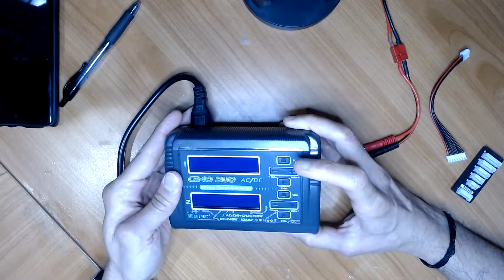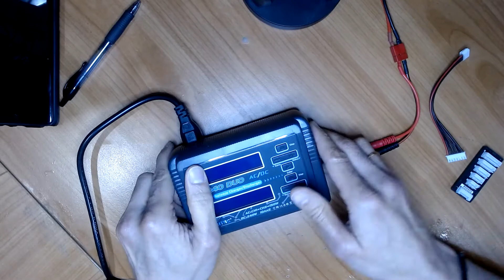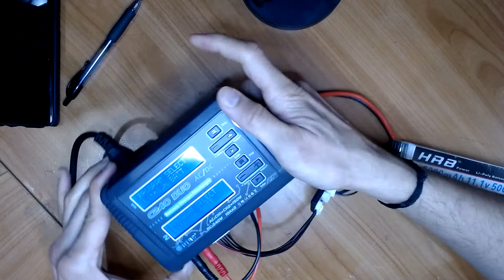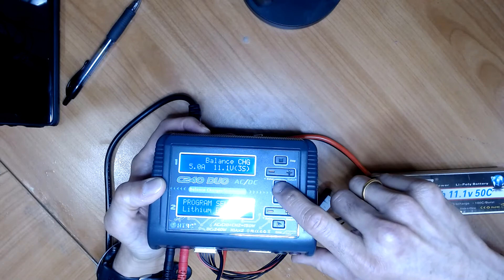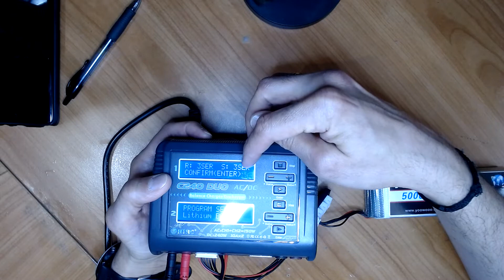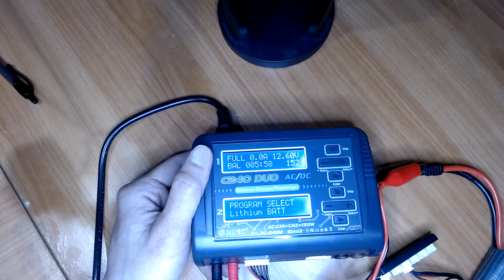C240 Duo LiPo Battery charger setup and charging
Video demos how to charge a LiPo (Lithium Polymer) battery using a C240 Duo charger/discharger